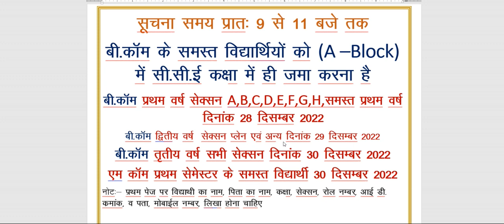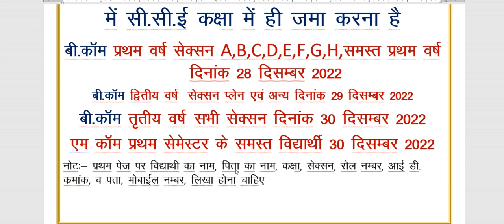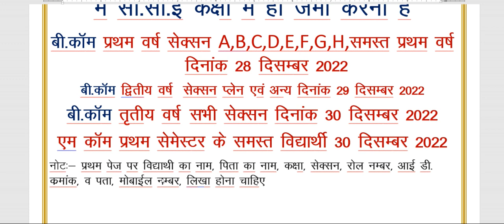B.com I II III year M.com I सेम सी सी ई एग्जाम सूचना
B.com I II III year M.com I सेम सी सी ई एग्जाम सूचना SABVGACC INODRE #